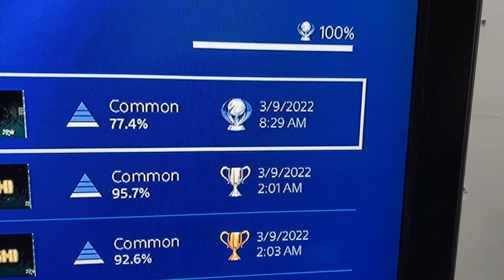PS4 Trophy Hunting 782nd Platinum: Pretty Girls Breakers!